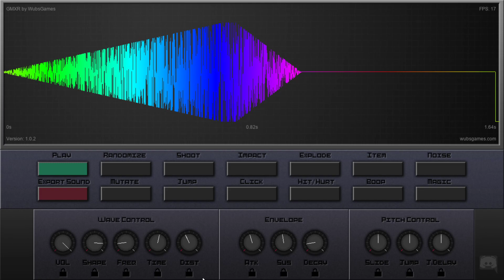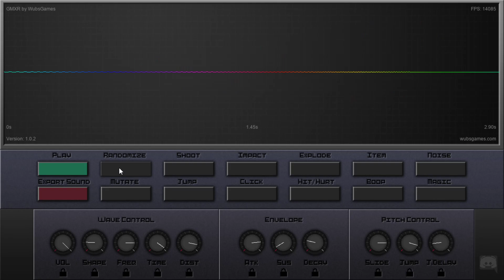GMXR: Sounds generator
You can use this tool to generate sound effects for your games/other projects.